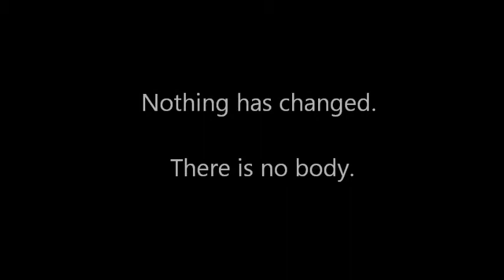Shooting Bigfoot - Psychology of a Hoaxer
COMMENTARY: Five years have passed since the last Rick Dyer Bigfoot hoax, and people seem to have short memories. Nothing has changed. Same claim, same pitch. It's just another hoax.